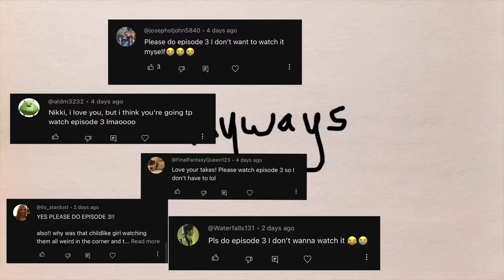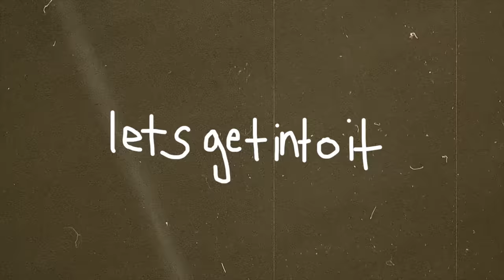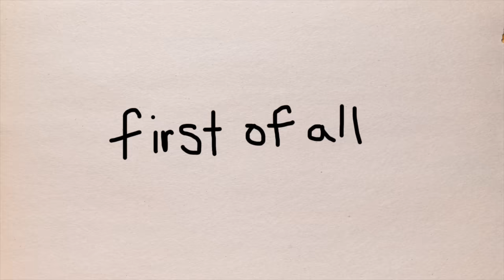How Does This Show Keep Getting WORSE? | The Idol Episode 3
Heyyy based Nikki Carreon viewers, here's episode 3 commentary on The Idol because so many of you requested it. It took me a while to get this video up because everything in this needs to be censored so much for YT to be like :"ok yea you can post it bitch" To the 100 people who got to watch part of this before it got taken down on Sunday, what's uppppp

My Podcast🌟:    @JunkDrawerPodcastt
My Vod Channel 🐛:     @nikkicarreon2
Trauma Dump Channel 💀:    @nikkiland
IG ❤️: wwabisabi